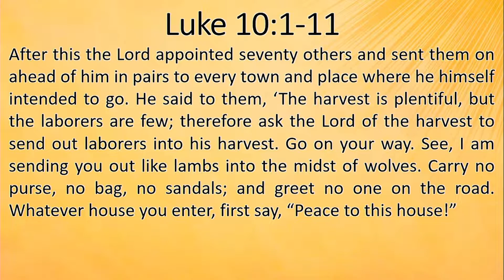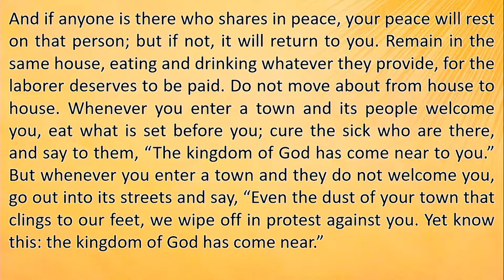7-3-22 Sunday Sermon- Serve Together- Rev. B. J. Beu